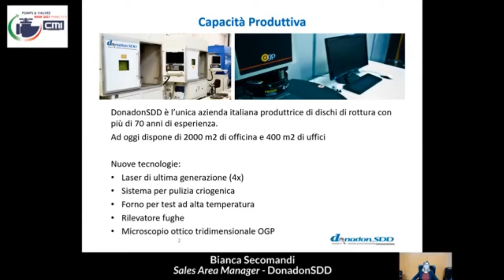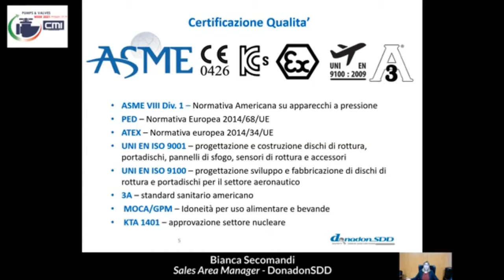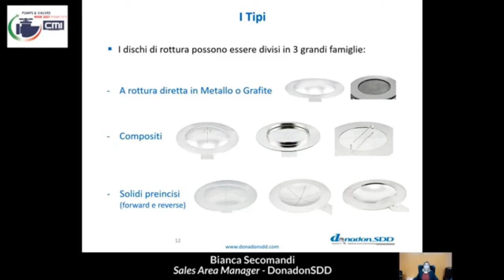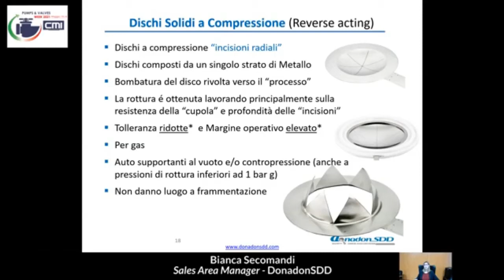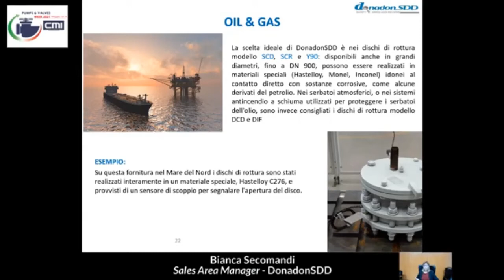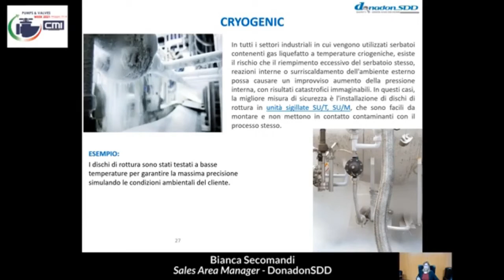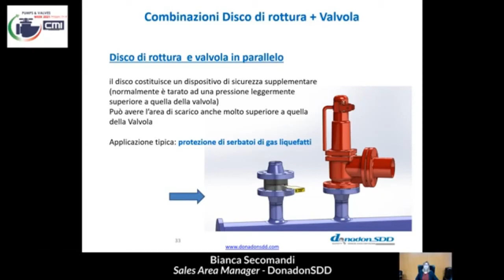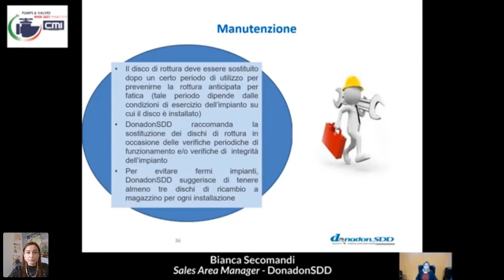Dispositivi di sicurezza contro la sovrapressione